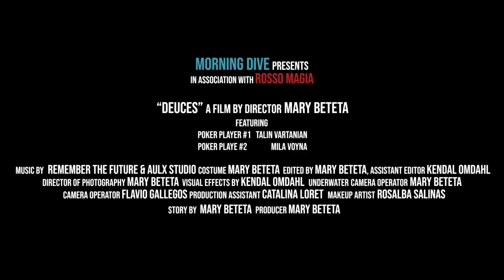Underwater Poker Vlog With Talin Vartanian & Mila Voyna Episode 6 Morning Dive Experience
Producer, Director, Underwater Camera Operator and Editor: Mary Beteta

| WELCOME to the MORNING DIVE! We are so excited to bring you the first show that will give you real experiences of people being filmed underwater. Underwater Filmmaking is what we do! Our theme for 2020 is Poker Underwater!!! Yes, that's right! Poker Underwater! Who will win? What crazy hands will there be? Every other Wednesday!
Morning Dive is committed to bringing you a whole NEW way to film underwater!

My mission is to explore underwater filmmaking and capture the experiences of people involved in the process along the way.

If you use Morning Dive video or any of the contents within it, you must copy and paste the description below between the lines into your video description box.
The contents/graphics within this video were created, produced, directed and/or edited by Morning Dive.